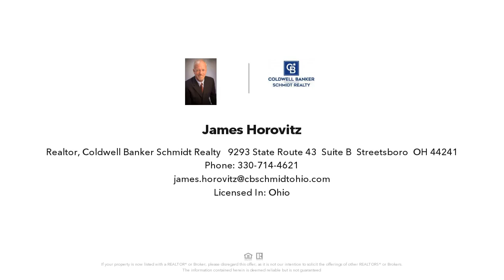435 S SYCAMORE STREET, RAVENNA, OH Presented by James Horovitz.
435 S SYCAMORE STREET
RAVENNA, OH 44266

Contact James Horovitz for more information.
Coldwell Banker Schmidt Realty - 9293 State Route 43, Suite B, Streetsboro, OH 44241

Wow! Seller did a nice job on this completely reconditioned and remodeled five bedroom 2 bath colonial.  Features include newer windows, kitchen, floor coverings, first floor laundry and full bath.  Fresh paint throughout.